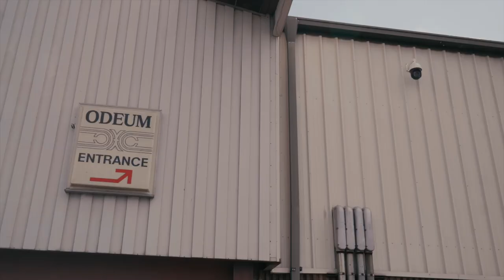Fred Rosser: No Days Off part 2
Follow Fred Rosser in the ring and backstage as he heads into a career defining bout with STRONG Openweight Champion Filthy Tom Lawlor.